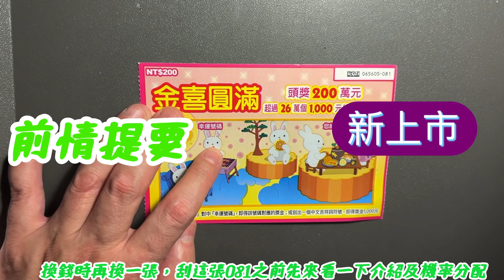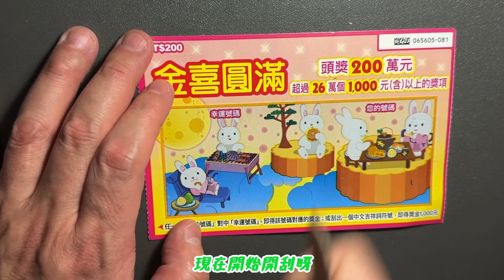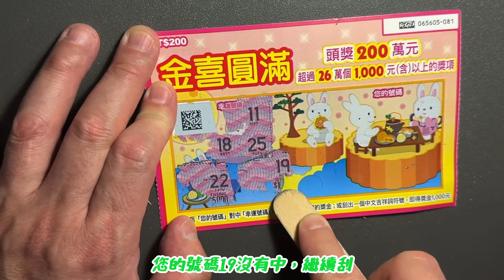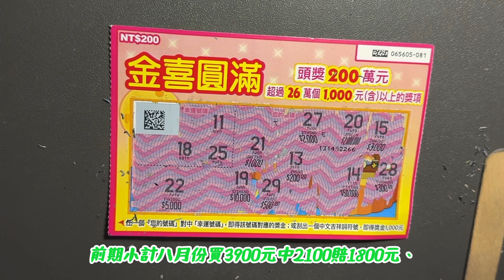刮刮樂 8月23日新發售：金喜圓滿不用邏輯，換一家店不用選號邏輯，有中獎的話、之後就不選號邏輯了呀，會中多少？？機率33%刮刮樂 Lottery ticket#宝くじ#スクラッチ#즉석복권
刮刮樂 8月23日新發售：金喜圓滿不用邏輯，換一家店不用選號邏輯，有中獎的話、之後就不選號邏輯了呀，會中多少？？機率33%